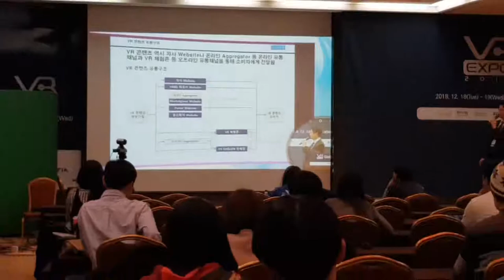코엑스 ( COEX ) VRExpo 컨퍼런스 현장의 iStudio 발표 녹화 시스템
코엑스 발표 현장을 iStudio 방식을 보이는 새 컨퍼런스 중계 녹하 시스템